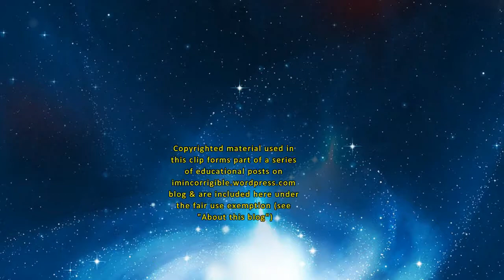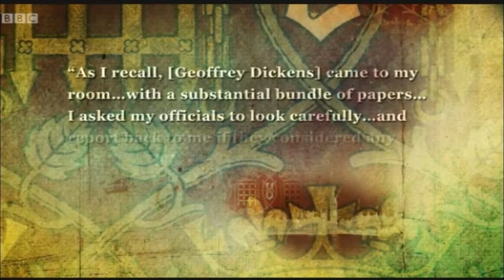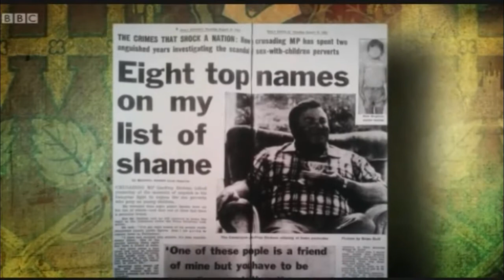Home Office claim that the Leon Brittan paedophile dossier has been "lost" is not credible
David Cameron has said that an "independent" legal figure will be instructed to review the 2013 home office review of missing child abuse related files but we should not accept another Whitehall stitch-up. The MP paedophile ring allegations were ignored by politicians and left uninvestigated, at least as far as the public were aware, in the 1970's, 80s and 90's.  Meanwhile, organised child abuse especially against children in the care of the state has continued unabated.  Nothing less than a full public inquiry will remove the stench of toxic allegations of criminality hanging over Westminster and I urge readers of this blog to support Tim Loughton, Simon Danczuk and 120 other MP's call for a full over-arching public inquiry into the activities surrounding the multiple known cases of paedophile abuse at that time and any cover-up that took place